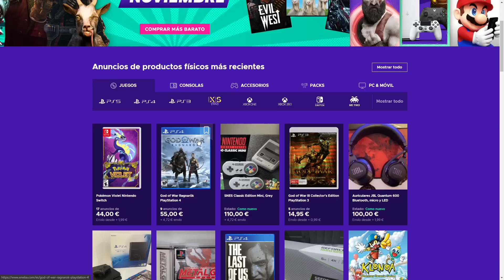STRANDED: ALIEN DAWN - EPISODIO FINAL (por ahora...) | Gameplay español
📲 Descarga la APP de Eneba y vende juegos, consolas o PC's

Bienvenidos a STRANDED: ALIEN DAWN!!

Es Stranded: Alien dawn tan Rimworld como lo parece?
Pues sí!! Totalmente!
Y aún así, teniendo mucho que evolucionar hasta llegar a la complejidad de Rimworld, éste último también podría aprender muchas cosas de "Stranded: Alien dawn".

Gestión de colonias, recursos, crafteos, interacciones entre colonos, amenazas alienígenas y al mismo tiempo tratar de simplemente sobrevivir en un planeta habitable que nos es ajeno... Ingredientes para la desgracia, pero también para la diversión.

Espero que lo disfrutéis! Gracias por fffvenir, fffbonic@s!